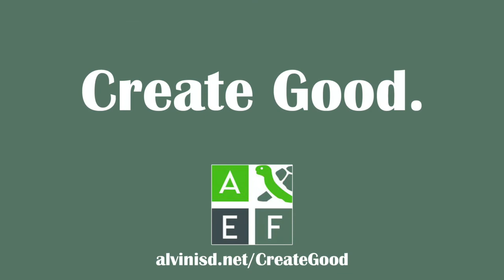Create Good with the Alvin ISD Education Foundation and Terry Droege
The Alvin ISD Education Foundation is working to Create Good for the students and staff in Alvin ISD. For more information on how you can help, visit our